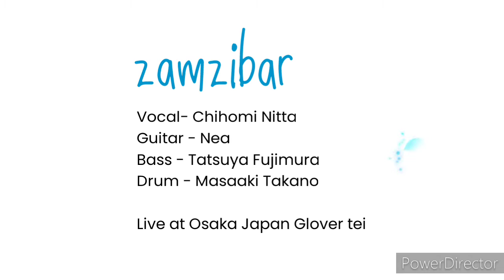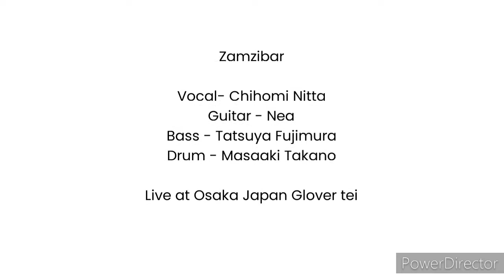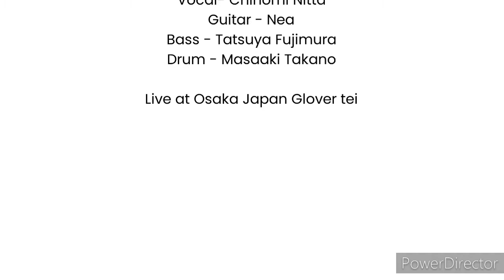【Zamzibar】Chihomi Nitta & Nea Taka Fuji Trio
【Chihomi Nitta & Nea Taka Fuji Trio】
Vocal- Chihomi Nitta
Guitar - Nea
Bass - Tatsuya Fujimura
Drum - Masaaki Takano

【Zamzibar】

【Live at Osaka Japan Glover tei】